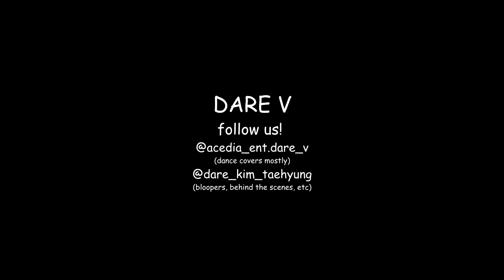[Acedia Ent] DARE V Fails - MAMAMOO 'Egotistic'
Outtakes from our filming of Egotistic. Unfortunately no one gets to witness Pippa faceplanting, as the camera wasn't working properly and didn't end up recording that whole take. Just know it was hilarious, and no one was hurt.

Dancers:
Solar - Pippa @brielle_tudor
Moonbyul - Red @mindy_solace
Wheein - Sorina @sorinaaalila_
Hwasa - Isla @isla_hb

Filmed by: Emma Chandler @drenchedmolerat
Edited by: Isla Hayward-Bannister @isla_hb